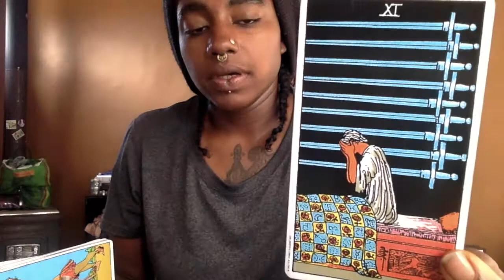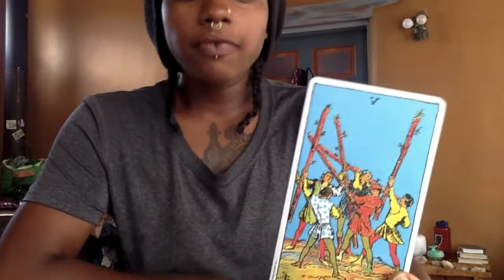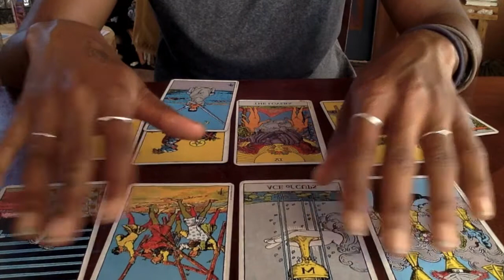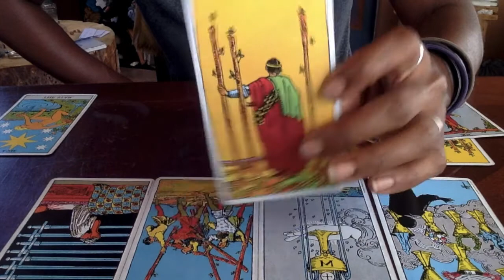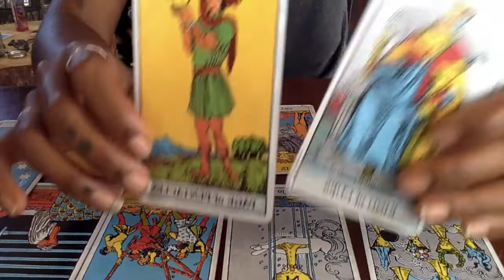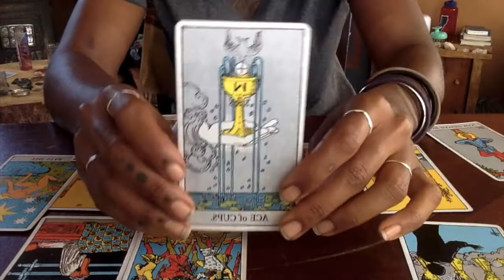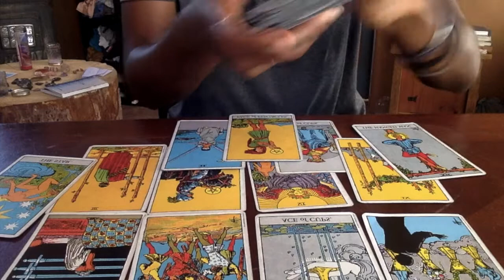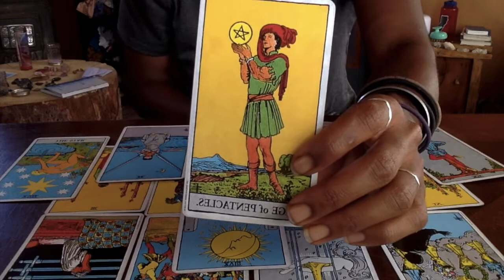Capricorn August 2017 - You don't have to do it Alone!